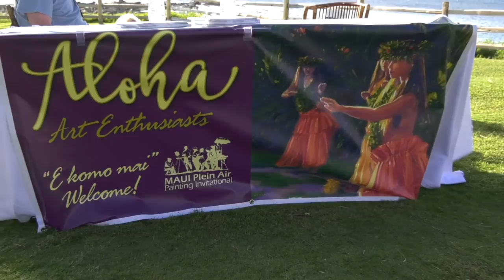Sunset Paint Out Montage Kapalua Bay 2 22 17